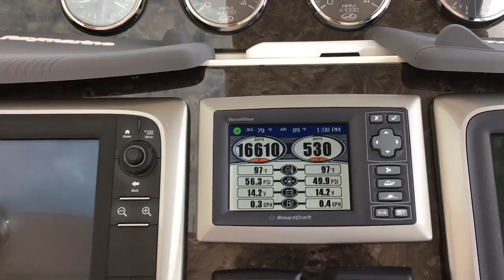Mercruiser Zeus lightning strike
Bruno Stillman in the next slip took the direct hit thru its VHF antenna.